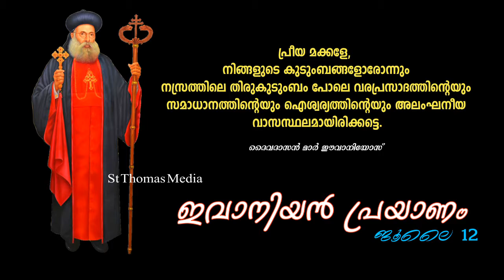Mar Ivanios Day | Thought of the Day | July 12